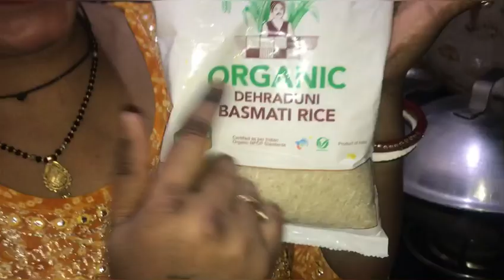Family Time || Nana ka birthday and 50th anniversary celebrate || rekhaprakash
Hello Dosto 👋

Kese Hai app log.

Hope ap log bahot achhe honge 🙂
And
Hope so apko Video achhi lagi hogi

rekhaprakash